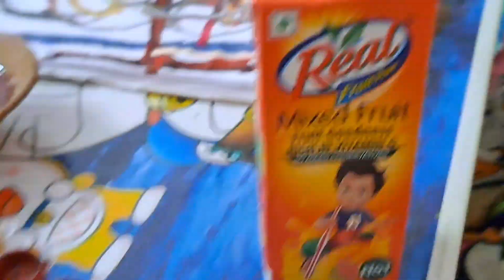Play With Colours || Abstract Painting || Rehansh 2023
Play with colours ||Abstract  Painting ||Colours with Baby Rehansh 2023